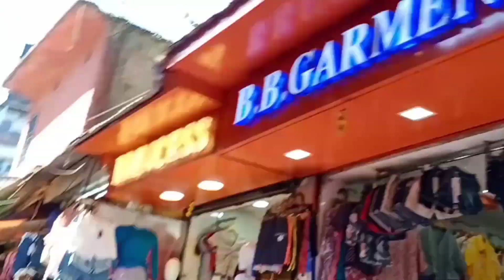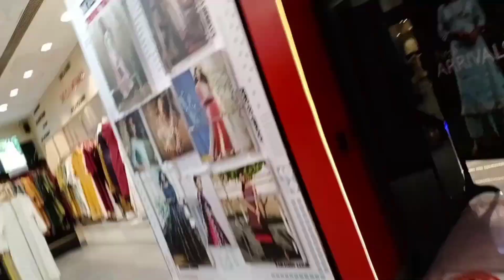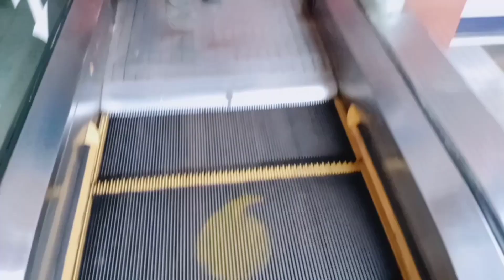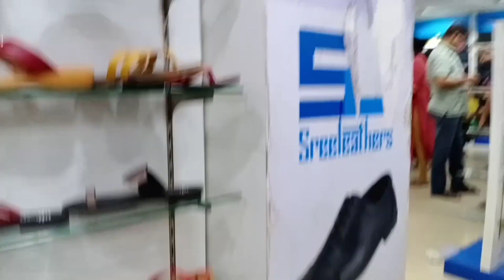Vlog 3 Durga Pujo Shopping🛍️ | Ek din mein sab ghum liya body pain😭 | Mousumi'z Glamzone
Facebook 👇@Mousumi'z Glamzone

Don't create negativity, if u can't appreciate my work.

© Copy right: all the Content of this Channel is made by Channel Owner Mousumi'z Glamzone (Mousumi), do not Copy or use any Content (paid or unpaid) without my permission

xoxo